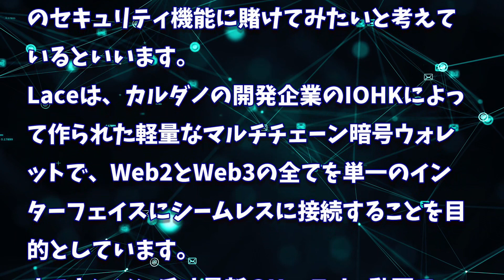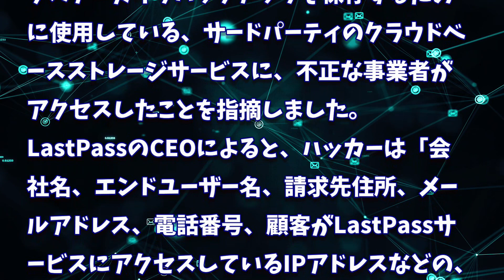［20221228］チャールズ・ホスキンソン氏「私の100万ドル相当のADAをハッキングしてみてください」【仮想通貨・暗号資産】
ファインダーのフィンテック専門家53人による、カルダノ（ADA）価格予測

カルダノホルダーにとって重要な時間です！ADA価格の指標のヒントとは

CoinBureau：カルダノ（ADA）が今後数か月でどのように上昇する可能性があるか